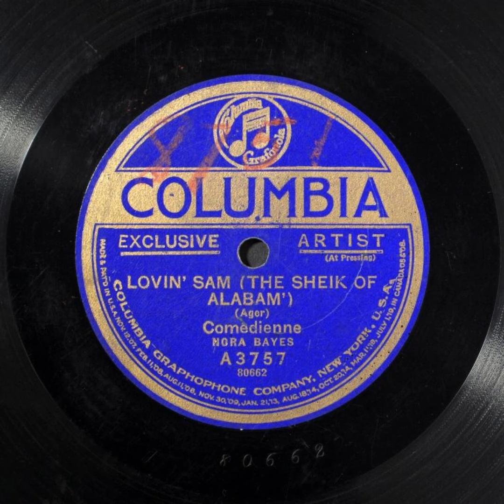Lovin' Sam (The Sheik of Alabam') - Nora Bayes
Title: Lovin' Sam (The Sheik of Alabam')

Names
Ager, Milton -- Composer
Bayes, Nora -- Vocalist -- Soprano Vocal
Yellen, Jack -- Lyricist

Genre
Popular music
Ragtime, Jazz

Media Size
10-in.

Recording Label
Columbia

A3757

80662 (Matrix ID)

1

Recording Date
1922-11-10